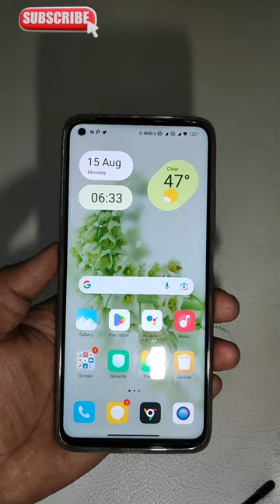MIUI TOP 10 USEFUL SHORTCUTS FEATURES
MIUI TOP 10 USEFUL FEATURES